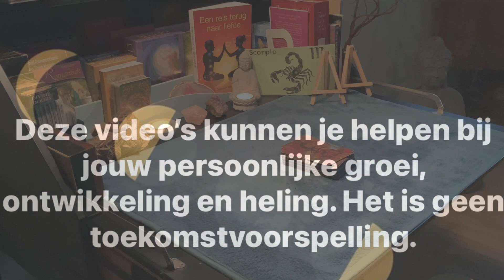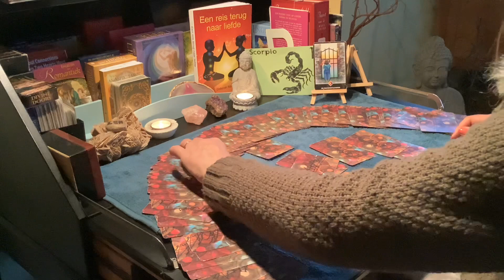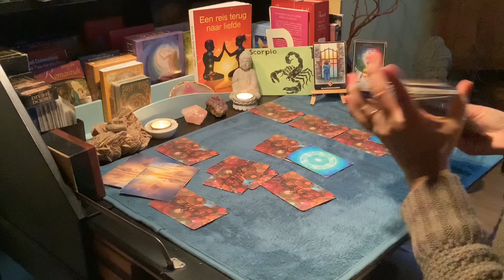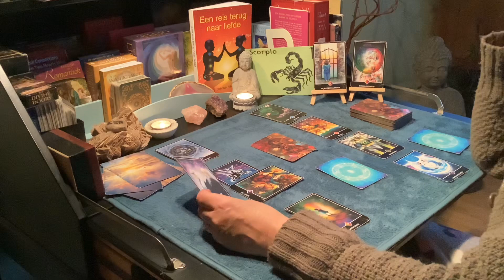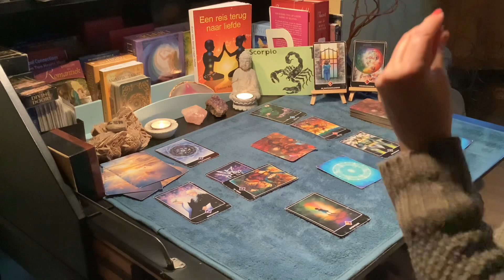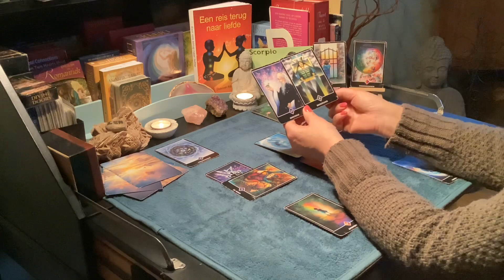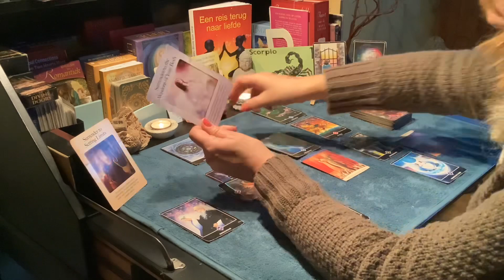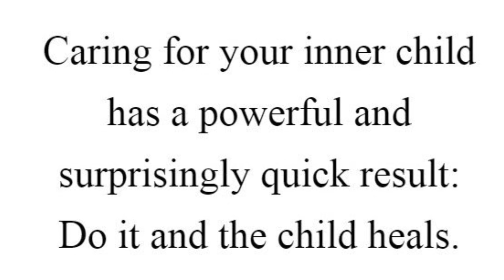Intuïtieve tarot Sterrenbeeld Schorpioen ♏️ januari 2023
-NIEUW:  Persoonlijke coaching inclusief tarot legging (boodschappen BRON) met persoonlijke uitleg methodiek innerlijk kind were + video innerlijk kind werk. Deze video kun je onbeperkt terugkijken.

-AANRADER: All in coaching traject: eerste sessie anderhalf a twee uur inclusief uitleg innerlijk kind werk + vijf vervolgsessies van een uur. €366,—